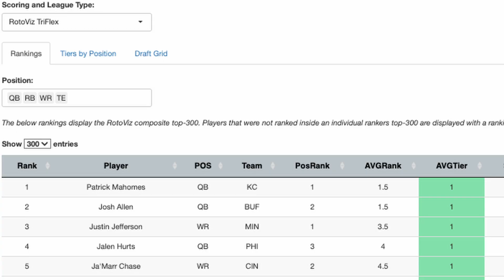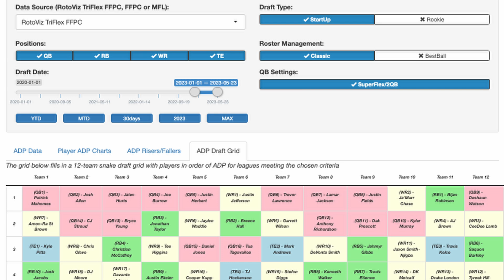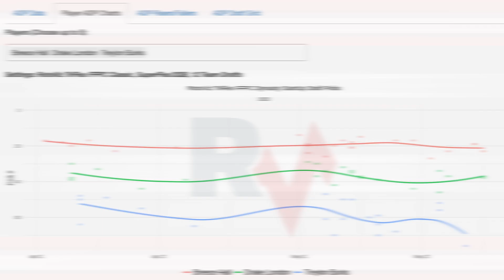Mastering In-Season Roster Management and Dominating the Waiver Wire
How can you maximize the upside of your roster during the season and push your team to a fantasy football championship? Shawn Siegele and Colm Kelly discuss their strategies for in-season roster management, including how to manage your waiver wire budget, how to make the right moves at the right time, and how to outperform your league mates when it comes to roster management during the season.

Watch as the RotoViz Overtime team share their Fantasy Football Advice for Fantasy Football Leagues in 2023! The guys share how to blend multiple data points for your optimal draft strategy whether you go Zero RB or Hero RB in your Fantasy Football league, or even in the high stakes formats like the FFPC Main Event as we discuss the differences in Best Ball Tournaments like the Underdog Fantasy Best Ball Mania III, or the FFPC Best Ball Tournament and season-long redraft and managed teams!